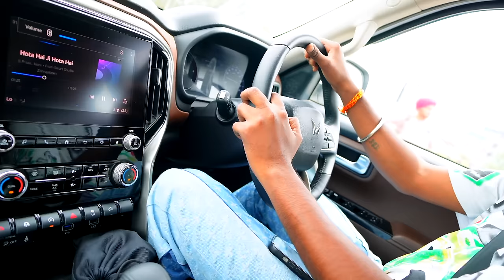AYAAN AUR TUBA JAYENGE SCHOOL | Chiku malik Vlogs